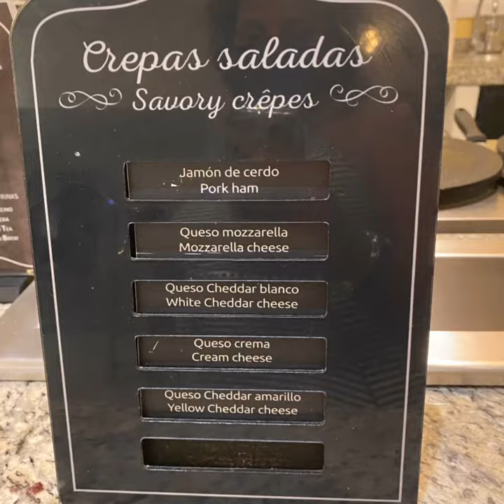Moon Palace Jamaica with Kids VLOG Part 1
Arrival, hotel transport, COVID-19 protocols, check in and room.